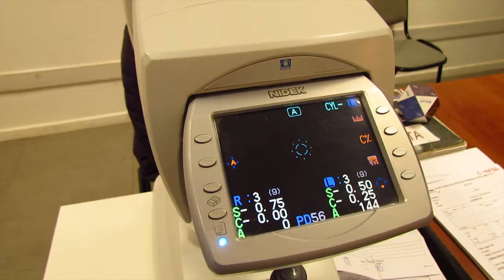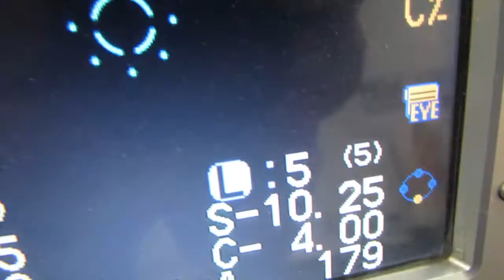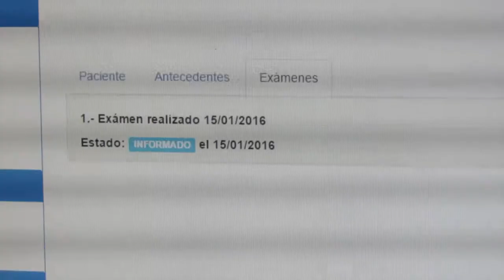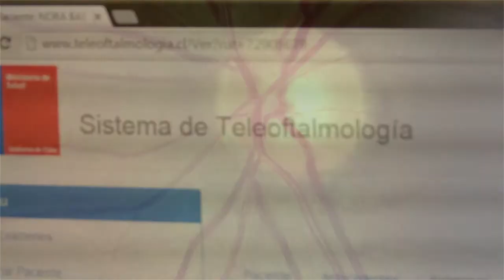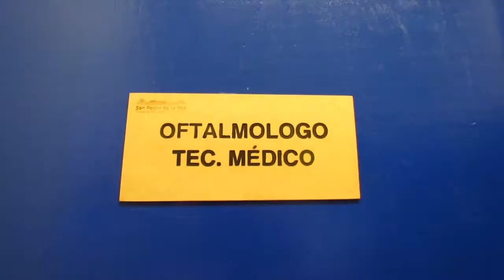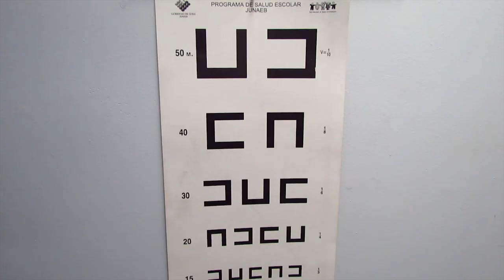Conoce la unidad oftafmológica de la comuna